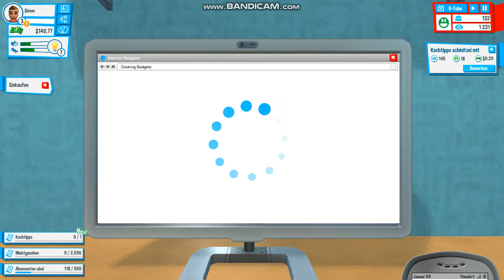Die Kochshow geht weiter - Youtubers Life #2